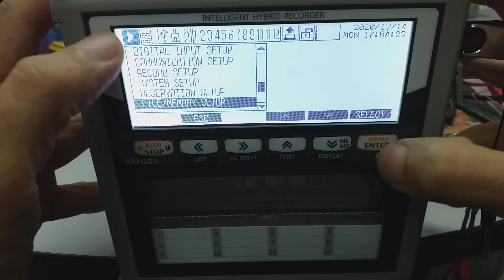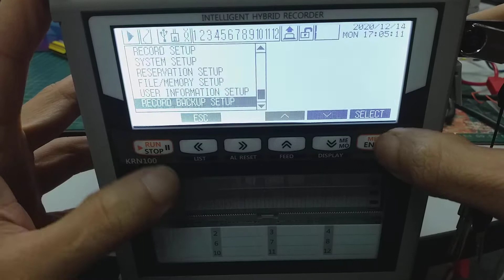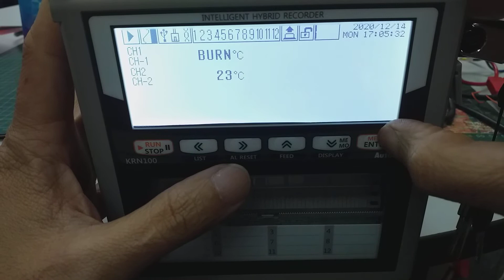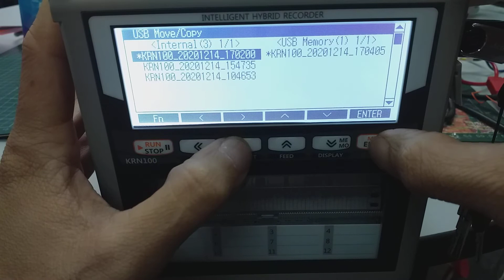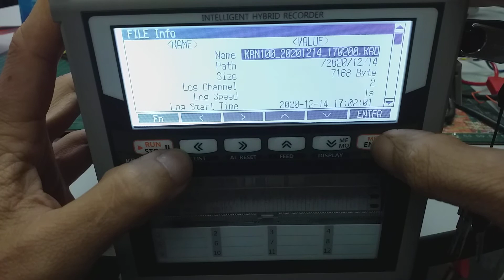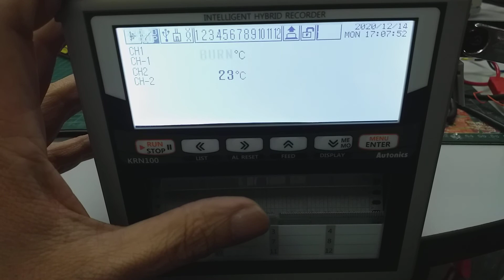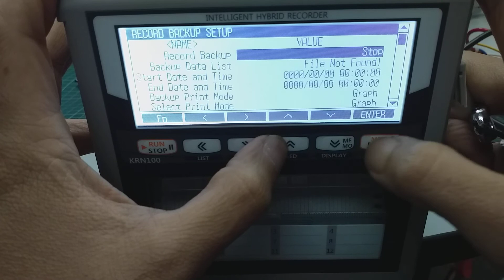AUTONICS KRN100 RECORD BACK UP SETUP